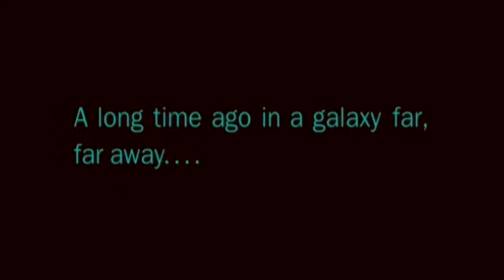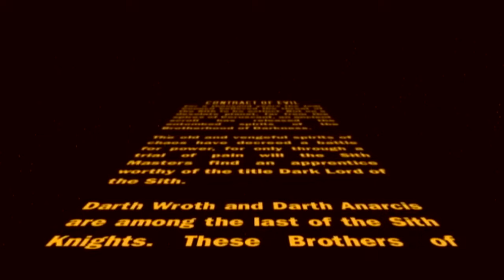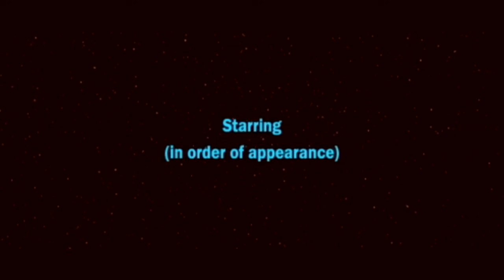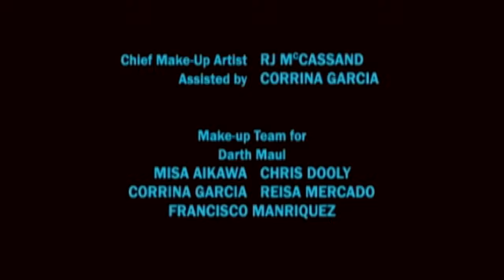STAR WARS: DARTH MAUL ; CONTRACT of EVIL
OK !! By request... I am Uploading a HIGH RES version of STAR WARS: CONTRACT of EVIL... I created this film to intice the studios to let me create a live action TV series... please pray and comment... and if the stars are right... than we will be blessed and lucky to do so.